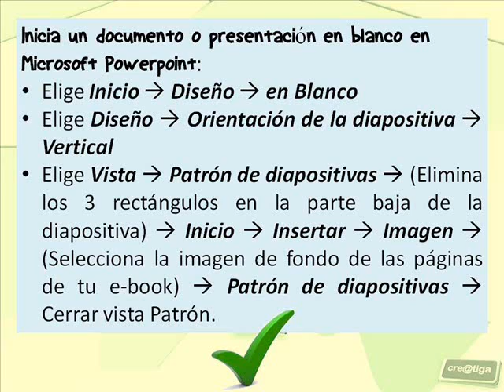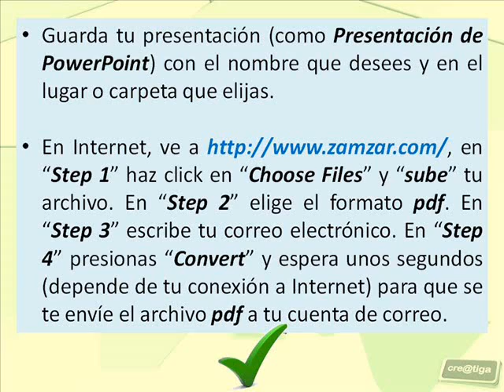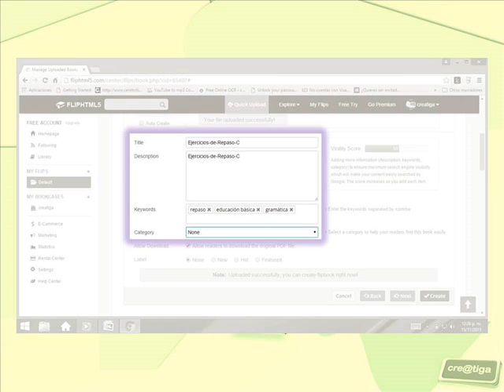diseña tu e book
Indicaciones para diseñar un libro electrónico de los llamados "Flipping Books".